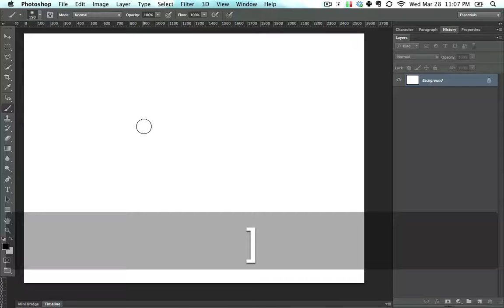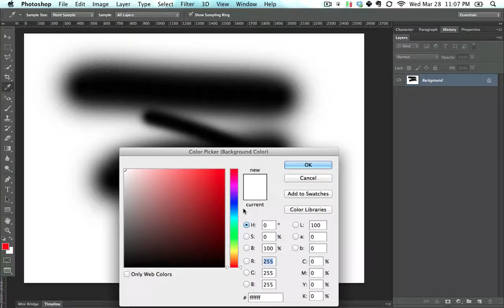Removing Elements - 47 Brush Hotkeys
This is the basic Photoshop CS6 Crash course.
making banners.